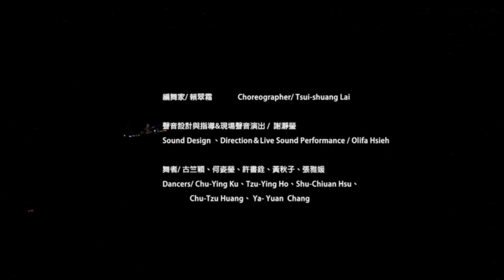A Piece From Tsui-shuang Lai 2016《發聲 Sound Body Memories》兩廳院TIFA邀約全新製作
這支作品是由2016三月份兩廳院邀請參與TIFA製作作品,在同年十月展開巡迴演出,我們即將重新製作,讓這支作品以另種面貌來重新呈現。

當你閉上雙眼仔細聆聽,除了生命的流動之外,深植淺意識裡的聲音是否已被外在的環境干擾而忘記喘息？
外界的紛擾影響情緒改變,在物質充裕的時代裡,繁忙讓社會節奏變得更快速,隨著科技的侵入, 人與人之間的距離變得更疏離,虛擬世界取代了我們溝通的管道,無所不在的電波像是血液般流經我們的腦髓、骨幹、毛孔、肌理，人類的思維、語言甚至行為,逐漸被0與1所建構的虛擬組織重構，侵擾著意識也顛覆了真實世界的運作。

科技與人性，真實與虛擬，分界究竟在何處？是否還能嘗試回歸自我,聆聽心裡最深層的感動與記憶？

擅長現場演出與聲音劇場創作的新媒體音樂家-謝瀞瑩(Olifa Hsieh)，這次與台新藝術首獎編舞家賴翠霜合作，將利用多聲道音響建構多層次空間聲場，以多種收放音裝置截取肢體動能作為器樂，並與現場人聲/電音同時發聲。
《發聲》 將結合肢體語彙以空間聲響設計完成跨界合作，讓觀眾體驗一幅猶遠似近，似幻又真的現代人類精神圖像。

Sound, Body, Memories
When you close eyes and listen carefully, what will you hear besides the sounds of the flow of your life? Will the sounds rooted in your subconscious be interfered by the external environment that causes you to forget to breathe?
Outside interference affects moods. In the time of material prosperity, the pace of society increases continually, as the result people are now perpetually hectic. With the influx of science and technology, people are becoming more and more disconnected from each other. Channels of communication have all been absorbed by the virtual world. The pervasive electromagnetic waves flow throughout and into our brains, bones, pores and muscles. The thoughts, languages, and behaviors of human beings have been reconstructed within the virtual framework consisting of 0s and 1s little by little. Ubiquitous electromagnetic waves invade our consciousness and subvert the operation of the real world.
Science and technology vs. humanity, reality vs. virtual reality: where is the boundary? Would humans attempt to return back to their true selves and listen once more to the impressions and memories hidden in our innermost being?
Olifa HSIEH, an electronic musician who is adept at live performances and sound theater, will join forces with LAI Tsui- shuang, the choreographer and first prize winner of Taishin Arts Award. They will utilize multi-channel high fidelity technology to build up a multi-layer sound stage. At the same time, various recording and broadcasting devices will be used to pick up sounds emitted from the movement of the bodies in order to mix it with the live performance of the vocals and electronic instruments and transmute them into music.
Sound, Body, Memories is a crossover work, combining body language with the sound stage. The creators intend to let audiences experience something seemingly faraway yet very near, seemingly virtual yet real image of the contemporary moment and spirit.

編舞家/ 賴翠霜
   聲音設計與指導/ 謝瀞瑩
   舞者/ 古竺穎、何姿瑩、許書銓、黃秋子、張雅媛
   現場聲音演出/ 謝瀞瑩
   DJ/ 陳柏蔚
   燈光設計/ 沈柏宏
   服裝執行/ 賴紫筠
   舞台技術執行/余瑞培
   平面設計/ 陳文德
   音控/ 陳柏蔚
   攝影/ 陳琪閔
   舞台總監/黃伊薪
   執行製作/ 謝筱婷
   執行助理/ 林嘉蕙
   Choreographer/ Tsui-shuang Lai
   Sound Design & Direction/ Olifa Hsieh
   Dancers/ Chu-Ying Ku、Tzu-Ying Ho、Shu-Chiuan Hsu、Chu-Tzu Huang、   Ya-Yuan  Chang
   Live Sound Performance/ Olifa Hsieh
   DJ/ Paul Scar
   Lighting Design/ Po-Hung Shen
   Costume Design/Tzu-Yun Lai
   Stage Sets/Ruhe-pai Yu
   Graphic Design/ Winder Chen
   Audio Control/ Paul Scar
   Photographer/ Chiminne Chen
   Stage Manager/Yi-shin Huang
   Executive Producer/ Hsiao-Ting Hsieh
   Executive Assistant/ Chia-Hui Lin